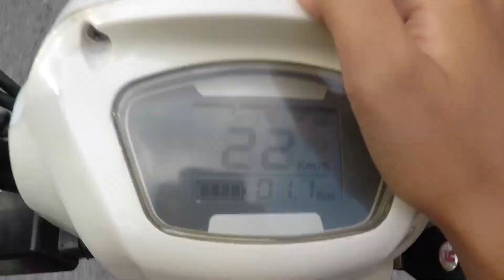Üç tekerli motorumla Arnavutköy turu | Arnavutköy tour with my tree porter: Bölüm | Part 1